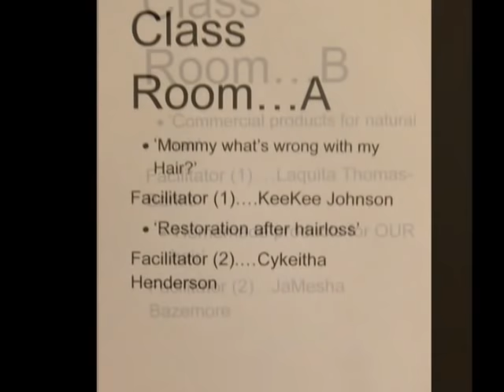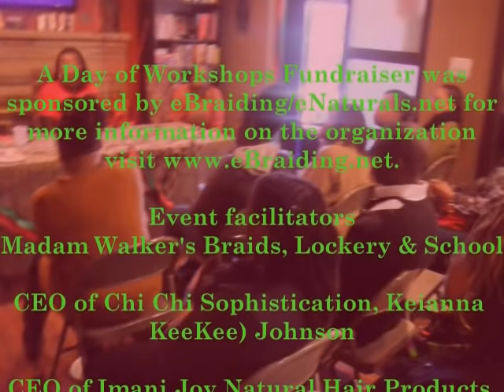A Day of Workshops Charity Event Presented by eNaturals.net/eBraiding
Pictures of A Day of Workshops charity event presneted by eNaturals.eBraiding.net  - proceeds went to the Women Empowerment Project